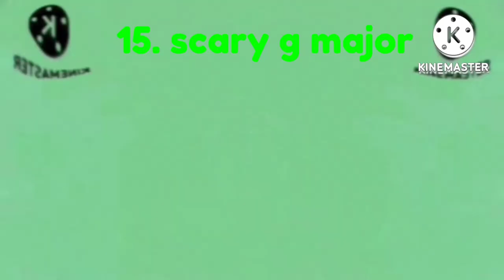klasky csupo widescreen render pack collection rounds 11 to 20